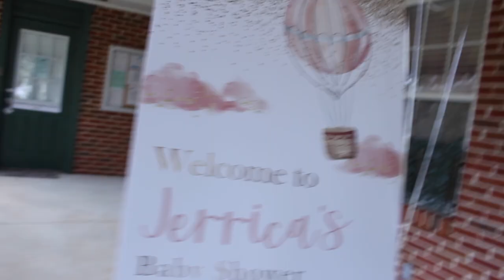hot air balloon baby shower | baby shower vlog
the baby shower is finally here! the hot air balloon theme was so fun.